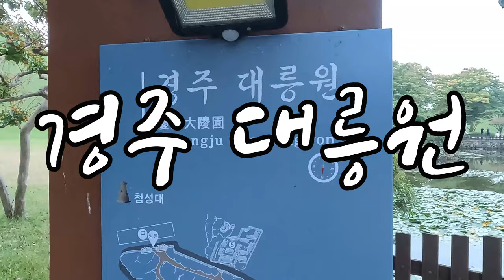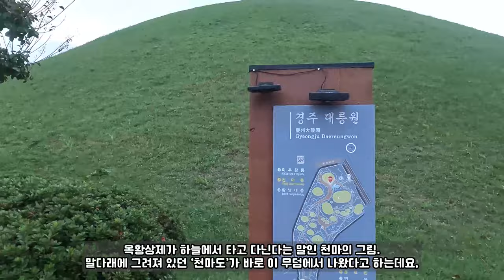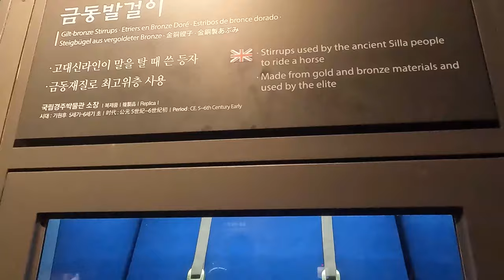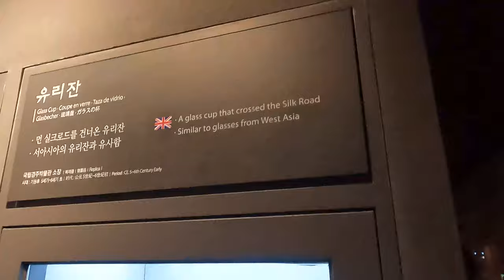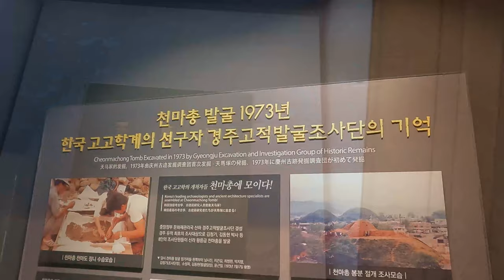경주 대릉원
경상북도 경주시 계림로 9 (황남동)에 위치한 옛 신라의 왕, 왕비, 귀족층의 것으로 추정되는 대형 고분 밀집지역. 사적 제512호로 지정되었다.

삼국사기에 기록된 '미추 이사금을 대릉(大陵)에 장사 지냈다.'는 글귀에서 따 와 대릉원(大陵苑)이라고 지었다. 대릉원이라고 하면 좁게는 입장료를 내고 들어가는 황남동 고분군 쪽을, 넓게는 바깥쪽의 노서동, 노동동 고분군 등을 포함한다. 일단 규모가 큼지막한 데다가 경주시 시가지에 있어 접근하기 좋고, 천마총처럼 신라 왕릉 내부를 관람할 수 있는 고분도 있어 경주를 찾는 관광객들은 거의 필수로 찾는 곳이다.

경주역사유적지구의 5개 지구 중 대릉원 지구가 있다. 단, 여기에는 오릉처럼 대릉원에서 약간 거리가 있는 주변 지역이 좀 더 포함되었다.

원래는 지금의 담장 둘러쳐진 구역의 대릉원은 황남리 고분군(40호)으로 지정되어 있었으나 2011년에 문화재청에서 역사성과 특성을 고려하여 놀아서 고분군(사적 39호), 황오리 고분군(사적 41호), 인왕리 고분군(사적 42호)을 통합하여 경주 대릉원 일원으로 사적 제512호로 재지정하였다.

Track : 어찌 너를 눈에 다 담을까